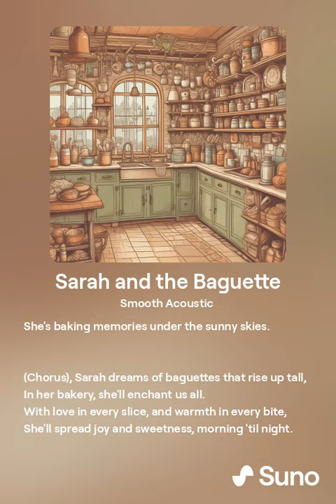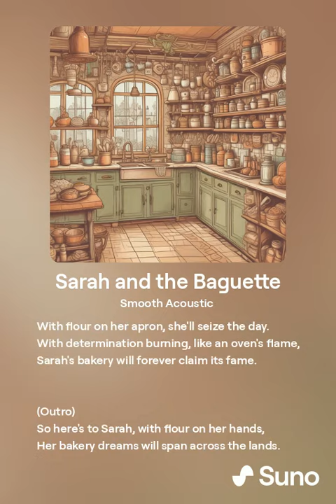Sarah's Baguette - Smooth Acoustic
AI generated music about a little girl Sarah,  baking Baguettes and hoping to start her own bakery

Music Created on SUNO